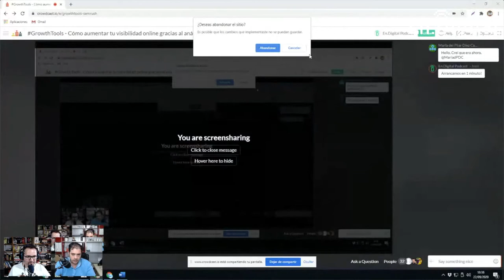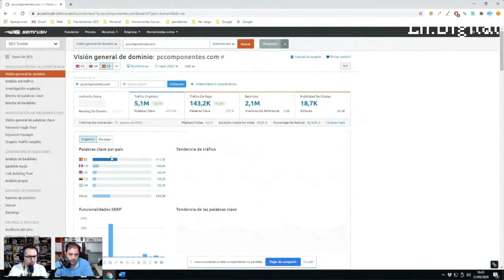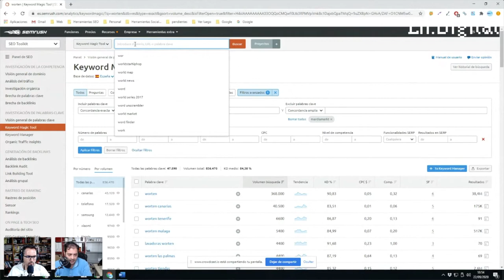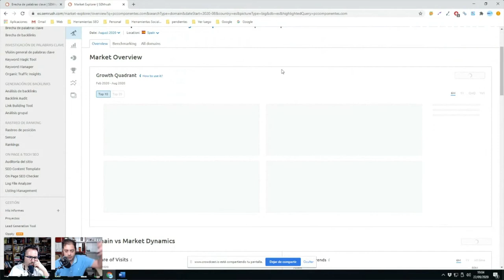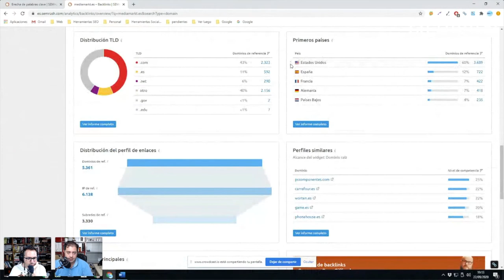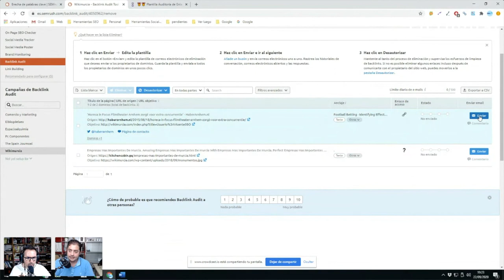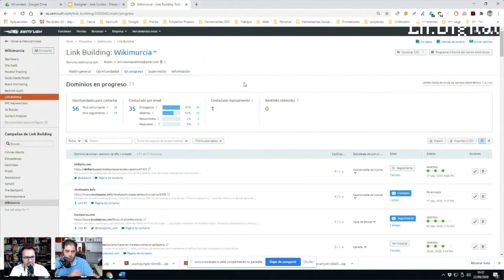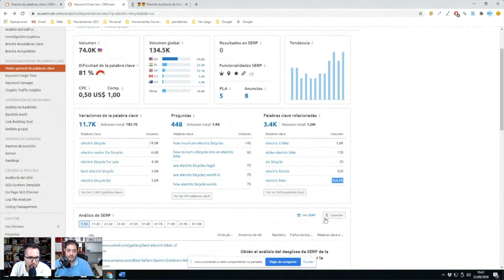GrowthTools - Usando SEMrush para encontrar oportunidades de crecimiento con Antonio López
El SEO es una gran arma para hacer Growth en multitud de productos digitales. De hecho, casi cualquier negocio digital potente, dedica muchos recursos a optimizar su SEO para conseguir captar nuevos usuarios mientras reduce su coste de captación.

Dentro de la multitud de tácticas que nos ofrece el SEO para crecer, el realizar un buen análisis competitivo nos permite encontrar áreas de mejora en nuestro posicionamiento que, de otras forma, nos resultaría mucho descubrir.

También nos permite descubrir la "salsa secreta" de nuestros competidores y aprender del trabajo que ya han realizado anteriormente.

En este webinar nos centraremos en cómo aumentar tu visibilidad online gracias al análisis competitivo de una forma muy práctica, y para ello contamos con Antonio López, Country Manager de SEMrush en España, que nos explicará cómo utilizar un herramienta como SEMrush para este fin.

Una auténtica masterclass que nos desbloqueará una brutal herramienta para el Growth.